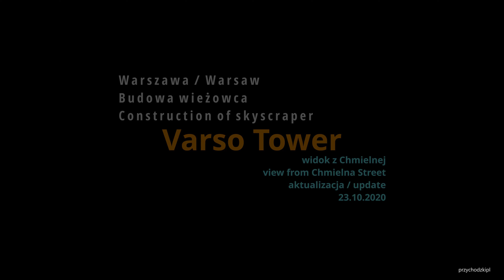Warszawa / Warsaw Varso Tower z Chmielnej / Construction of Varso Tower from Chmielna street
Warszawa / Warsaw - aktualizacja / update 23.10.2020
Budowa Varso Tower z ulicy Chmielnej.
Construction of Varso Tower from Chmielna street.